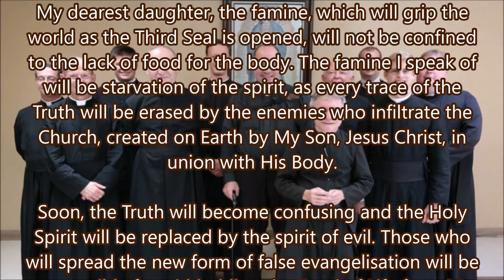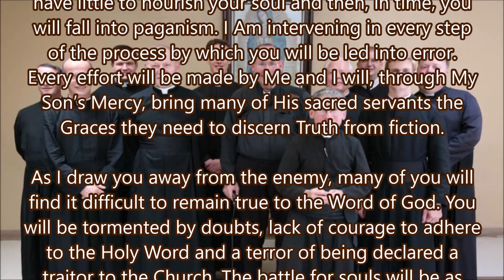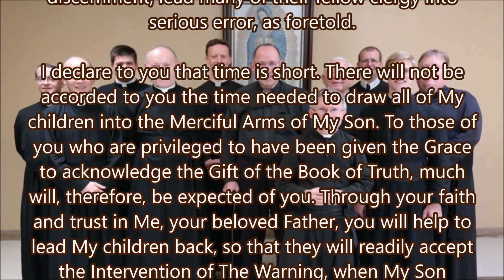The Famine Which Will Grip the World